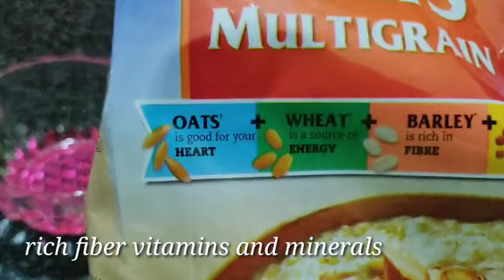video # oats milk #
This video about weight loss recipe how to make oats milk in simple method . Quaker oats multigrain rich in fiber, vitamins and minerals best to weight loss

Support me